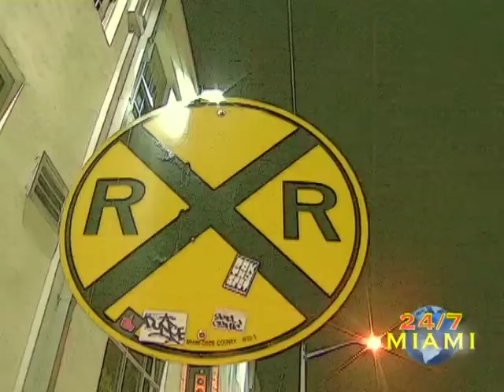Miami Nocturna :Grand Central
24/7 Miami is dedicated to showcasing what moves the magic city, from star studded events to local hot spots. Watch or listen to all of our original programming